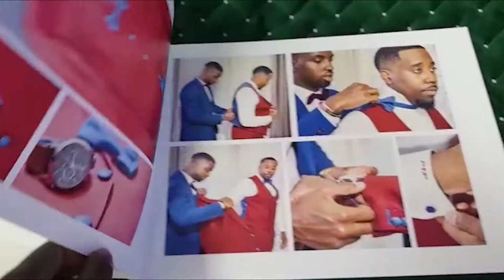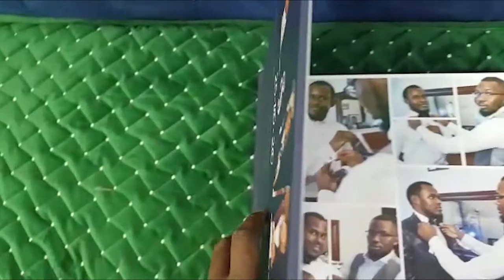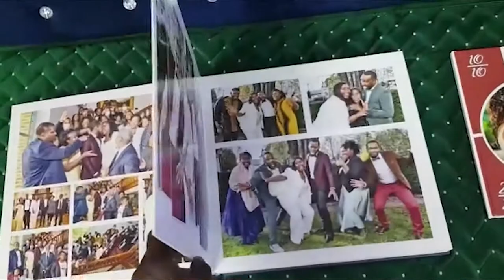Classic Album VS Luxury Album Photo By Marvelous